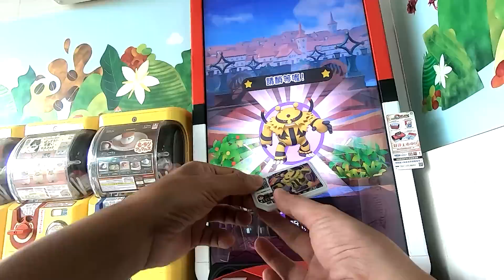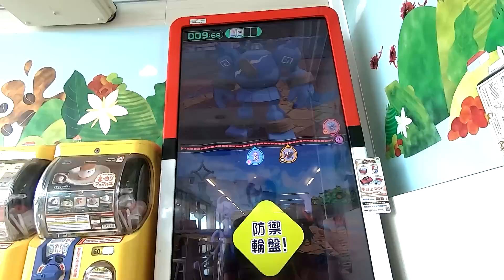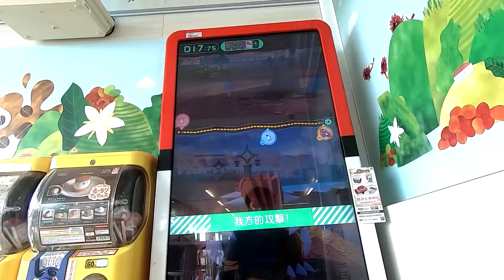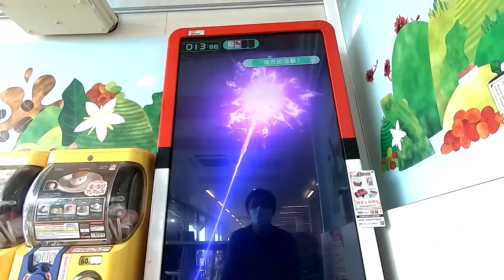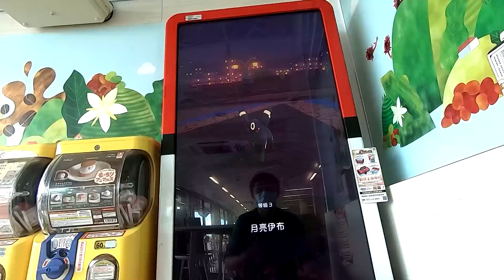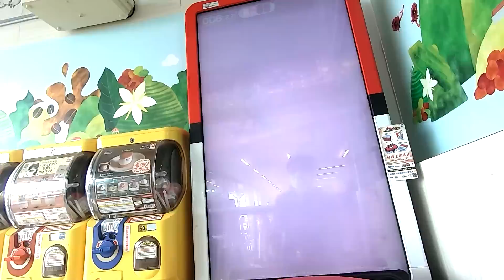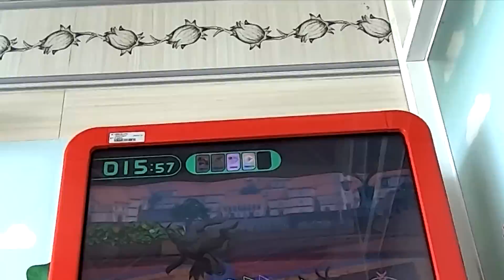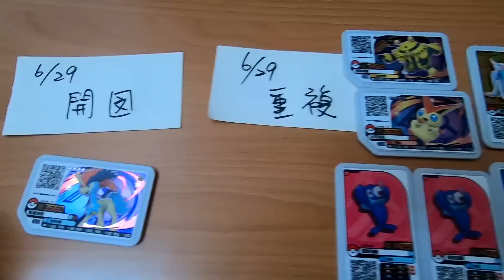【Pokémon gaole傳說2彈】超多四星的下午!驚喜出現神秘寶可夢該不會是...就是!!5星達克萊伊~😍😍😍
【鴨子】超多四星的下午!驚喜出現神秘寶可夢該不會是...就是!!5星達克萊伊~😍😍😍